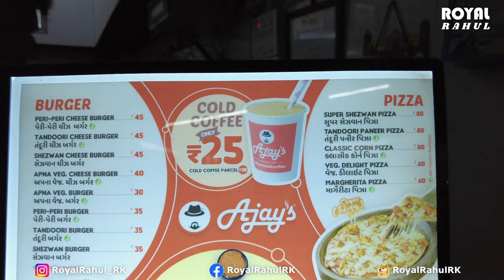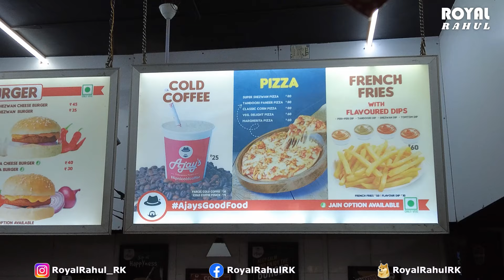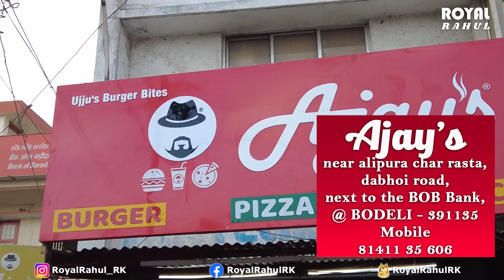Ajay’s Takeaway Food | Bodeli | ShuPlanCheBodeli | Foodie Vlog | RoyalRahul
🏠 Address 🏠
Ajay’s TakeAway Food
City = Bodeli
Pin = 391135

Royal Rahul
! The Story About LOVE and GRATITUDE !
With
“Rahul Kamaliya”